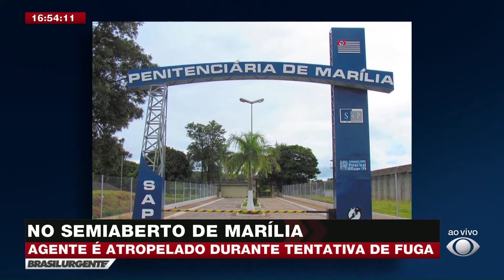Agente é atropelado durante tentativa de fuga em Marília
Um agente penitenciário foi atropelado ao tentar impedir a fuga de 3 detentos do regime semiaberto de Marília (SP).

Mande seu alô, seu abraço, sua opinião, sua mensagem através do Bandzap: (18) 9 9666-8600